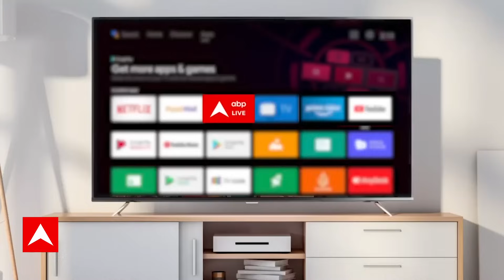BJP CM Face: सीएम फेस को लेकर बीजेपी में मंथन जारी, जानिए कहां तक पहुंची बात | ABP News | Hindi News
Rajasthan Elections 2023 Result: राजस्थान में मुख्यमंत्री पद की कमान कौन सभांलेगा, इसे लेकर लगातार मंथन जारी है. इस बीच बीजेपी नेता और पूर्व सीएम वसुंधरा राजे (Vasundhra Raje) बुधवार की रात दिल्ली पहुंचीं. जानकारी के अनुसार आज यानी 7 दिसंबर को वसुंधरा राजे बीजेपी के राष्ट्रीय अद्यक्ष जेपी नड्डा (JP Nadda) से मुलाकात करेंगी. राजस्थान में दो बार मुख्यमंत्री रहीं वसुंधरा राजे विधानसभा चुनावों में बीजेपी को मिले भारी बहुमत के बाद सीएम पद के दावेदारों में से एक हैं. ऐसे में कयास लगाया जा रहा कि, इस मुलाकात में सीएम फेस को लेकर चर्चा हो सकती है.